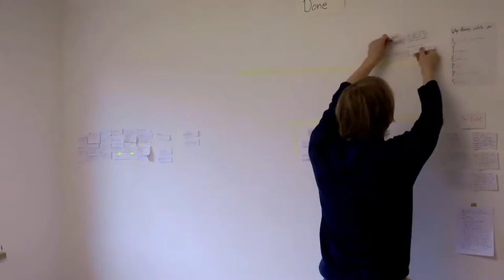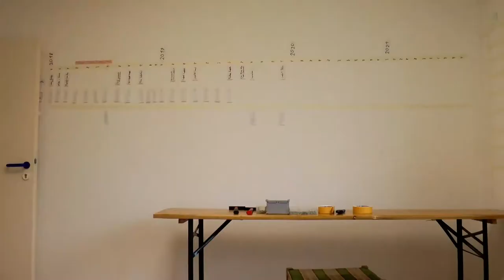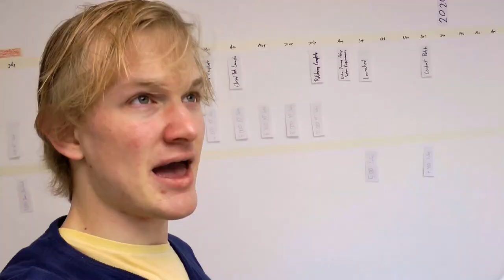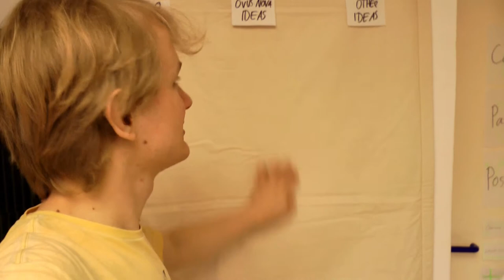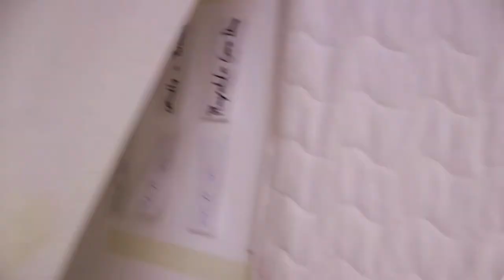Leveling Up My Room! - Soundproofing! - (Vlog)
Soundproofing a room for recording is quite easy if you have a ton of blankets. In this vlog I level up my room and try to improve the audio quality of my recordings. I think the sound of my videos will be a lot better from now on.

You want to get rid of the echo in a room? Just put a ton of blankets on the walls and you're going to be good! It's a super easy way to improve the sound quality of your recordings.

Whether you want to record YouTube videos, music, vocals, a podcast, streams, having good sound is one of the essentials. Getting rid of the echo in your room is one of the easiest ways to get there.